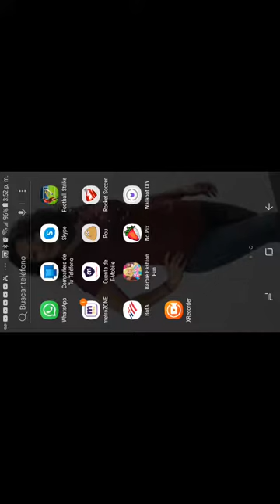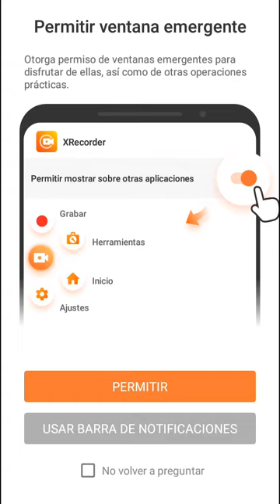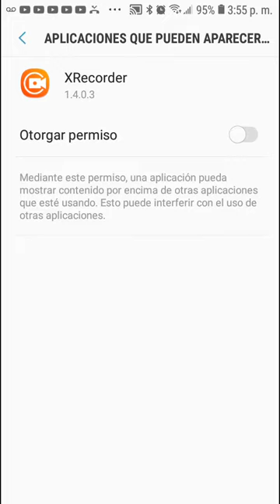I lost in rocket soccer